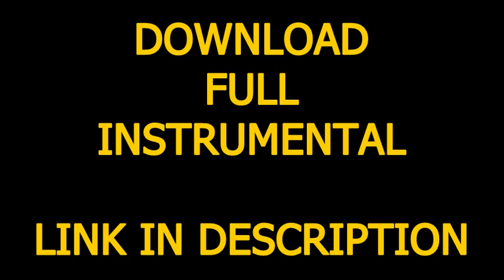No Doubt - Underneath It All (Official Instrumental) + DL